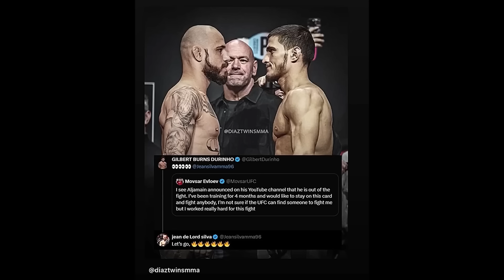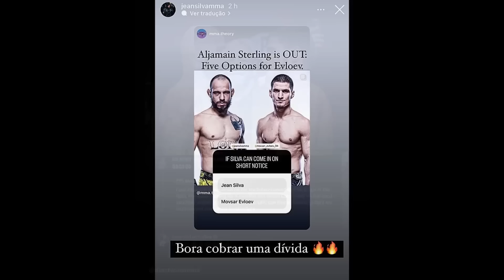URGENTE, NÃO PODE SER🚨RUSS0 ACEITA LUTAR com Jean Silva DE ÚLTIMA HORA MAS OLHA O QUE Jean CONFESSOU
musica do video você encontra no canal BeatsbyNeVs

music from the video you can find on the channel